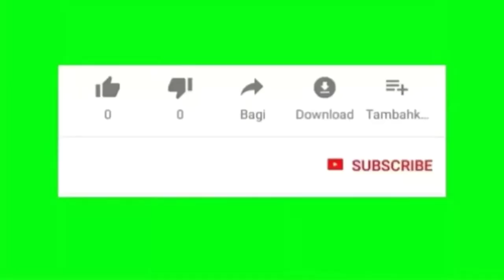ኮከምበር salad በጣም ቀላል ነው ሞክሩት ትወዱታላችሁ